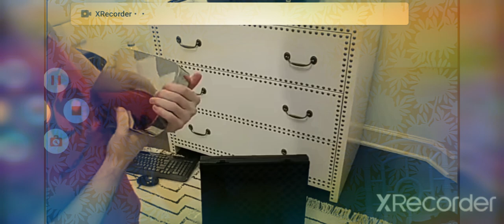Popularmmos journey to 17M Subscribers!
ONLY 3 min. Wow you suck vasko Maper.